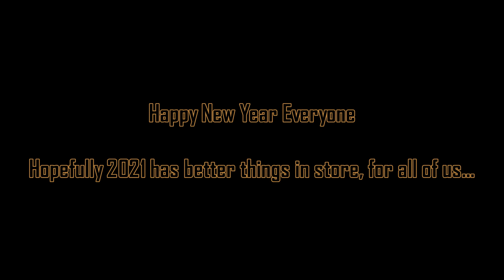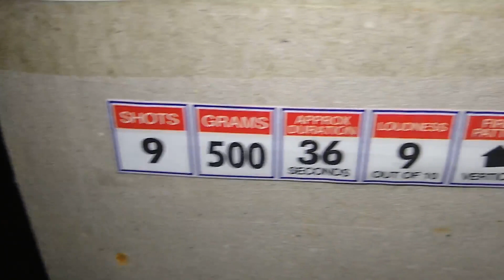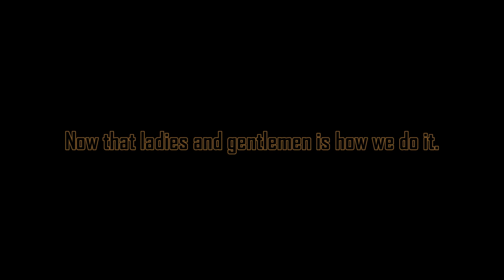Breaking In 2021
2021 here we come...